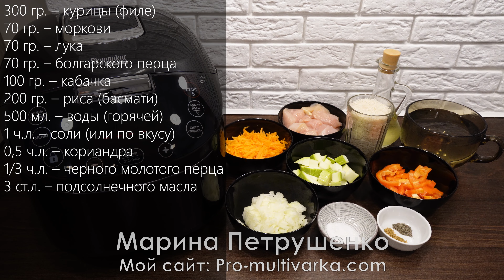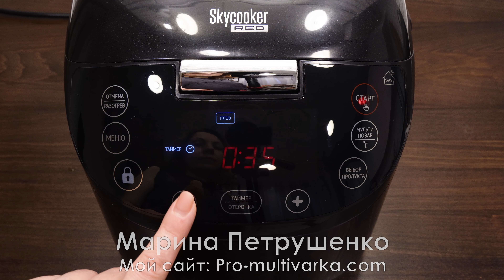Ну очень Вкусный Ужин! Идеальный рецепт! Готовьте, рис с куриным филе в мультиварке, вам понравится!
Как приготовить просто рис с куриным филе, быстрый рецепт в мультиварке РЭД вкусно. Мой сайт там фото и видео рецепты на обед, ужин и к чаю для мультиварки на праздник и каждый день! Я готовлю в мультиварке RED solution, а на моем канале и сайте Вы найдете рецепты для мультиварок других марок. Вы можете пользоваться любой мультиваркой и готовить в тефаль (Tefal), филипс (Philips), поларис (Polaris), редмонд (Redmond) или мулинекс (Moulinex), а так же панасоник и т.д. А мои простые рецепты, и любое блюдо легко адаптируются под любую мультиварку!

Рецепт:
300 гр. – курицы (филе)
70 гр. – моркови
70 гр. – лука
70 гр. – болгарского перца
100 гр. – кабачка
200 гр. – риса (басмати)
500 мл. – воды (горячей)
1 ч.л. – соли (или по вкусу)
0,5 ч.л. – кориандра
1/3 ч.л. – черного молотого перца
3 ст.л. – подсолнечного масла